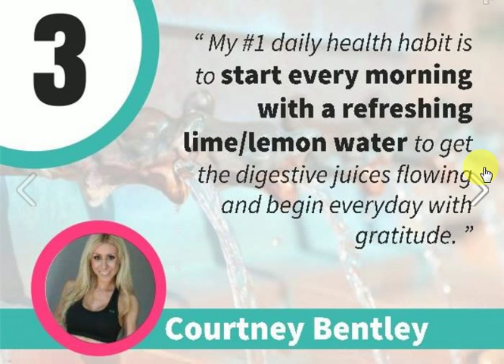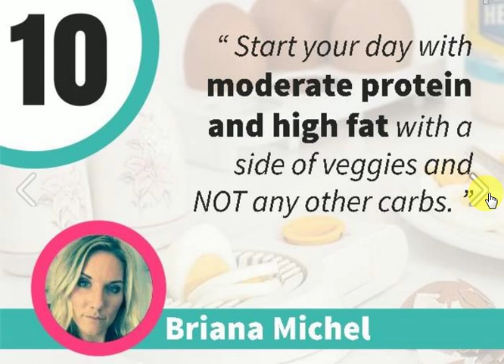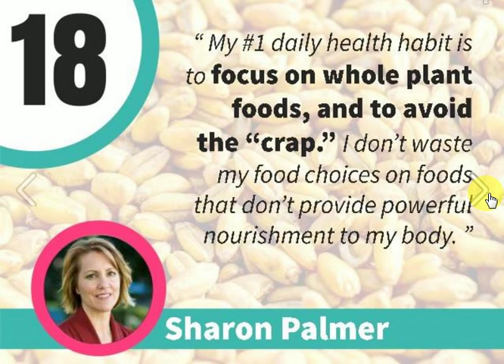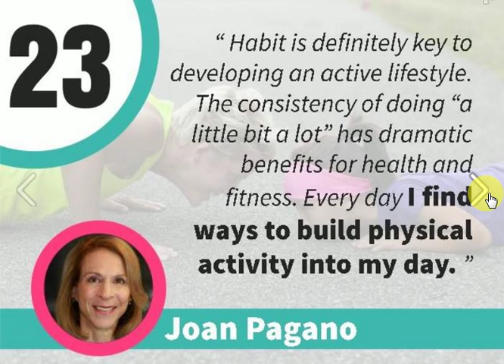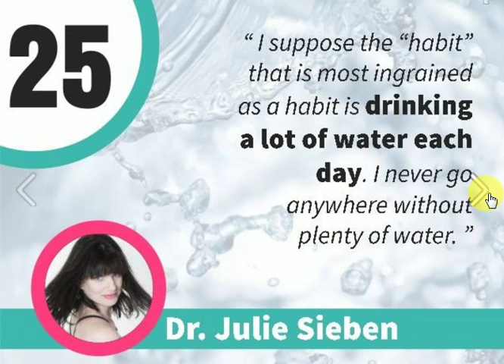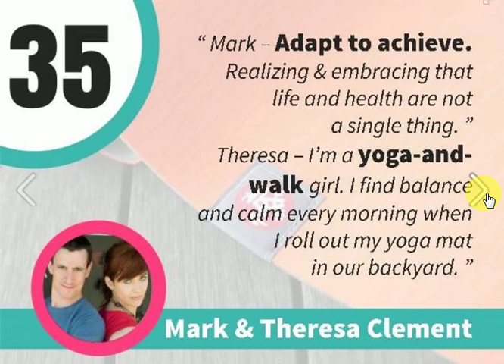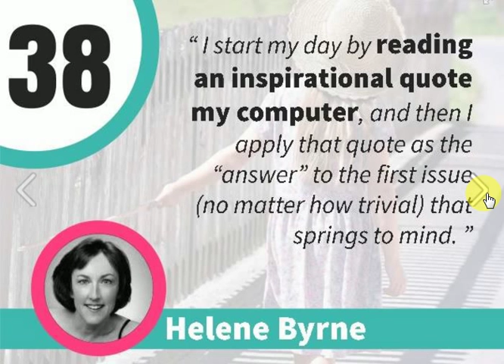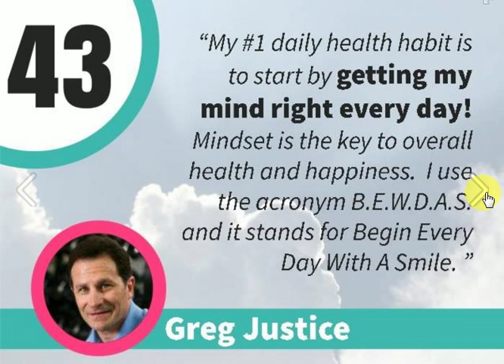44 Daily Health Habits from expert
44 Daily Health Habits from expert